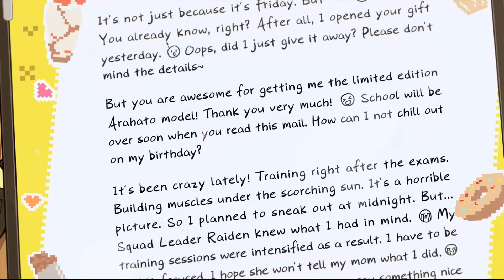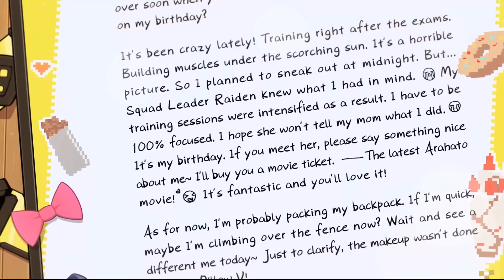Carole Birthday Card | Honkai Impact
Carole Birthday ..